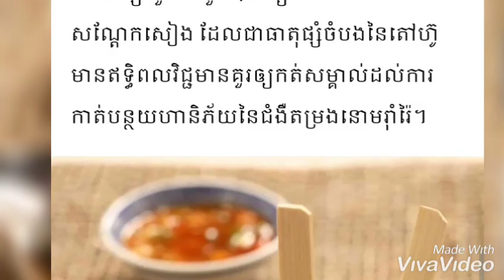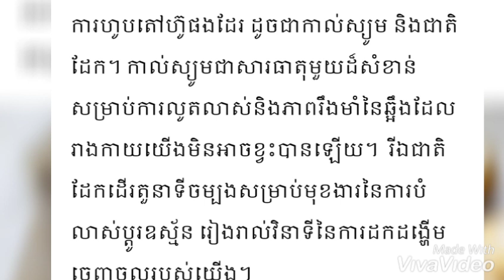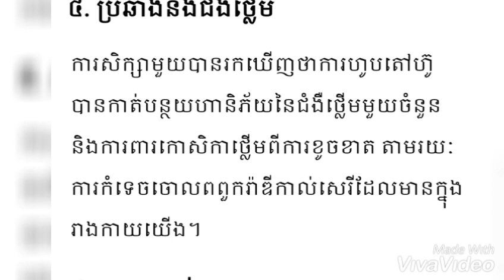សុខភាព÷ មិននឹកស្មានសោះថា ញ៉ាំតៅហ៊ូខមានប្រយោជន៍ដល់ម្ល៉ឹង